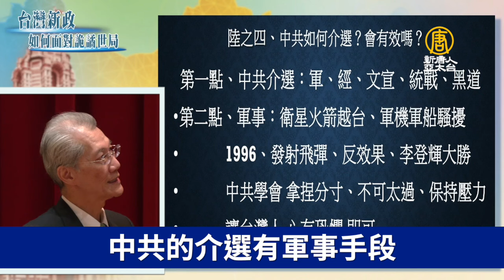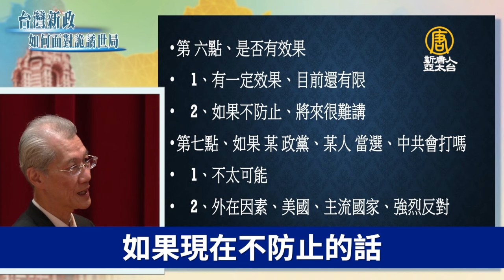勿妄自菲薄❗台灣民主站在世界前段班💪中共介選，將「黑社會與統戰里長結合」｜明居正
勿妄自菲薄❗台灣民主站在世界前段班💪中共介選，將「黑社會與統戰里長結合」，最值得擔心💥
🔥政經講座🔥台灣新政，如何面對詭譎世局，完整影片連結⬇⬇⬇